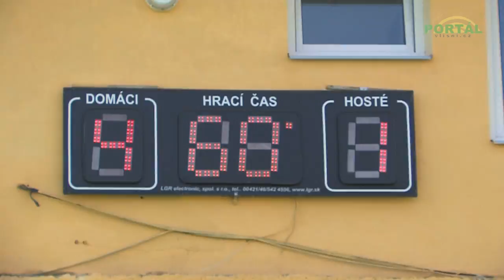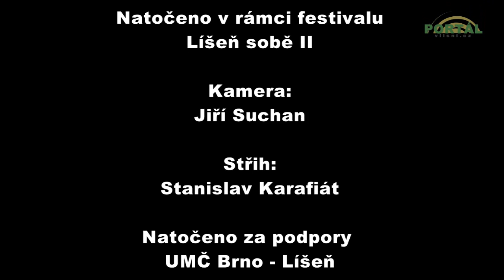Festival Líšeň sobě II - fotbalové utkání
Fotbalové utkání mezi SK Líšeň a SK Radnicí Líšeň 4:1. Více ve videu